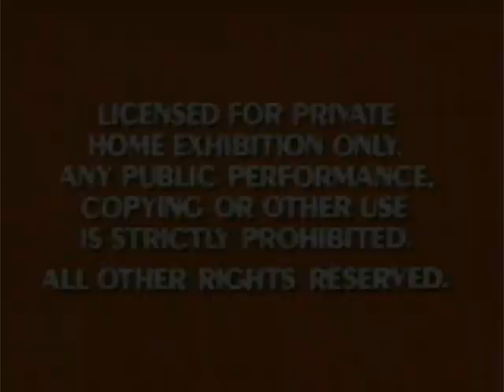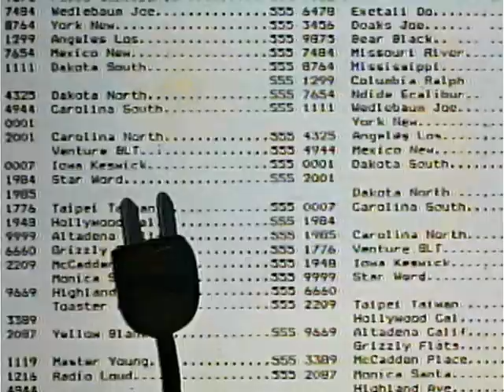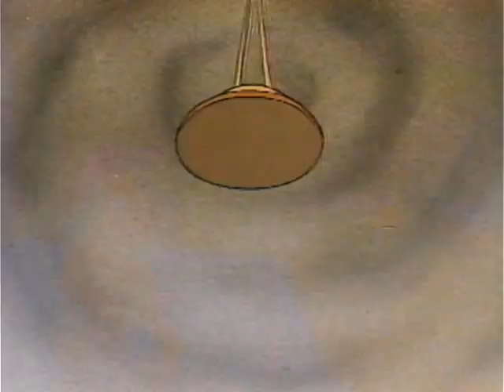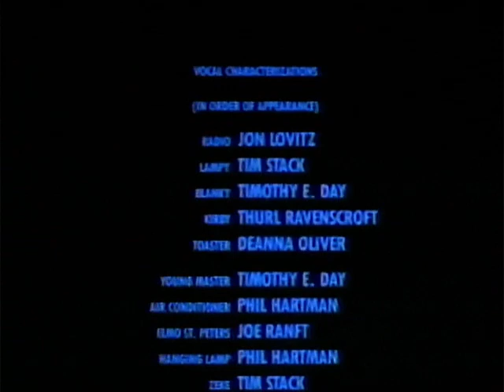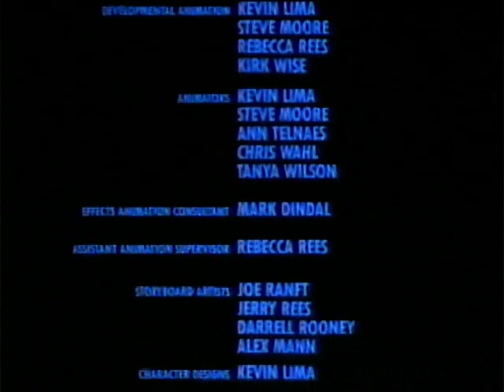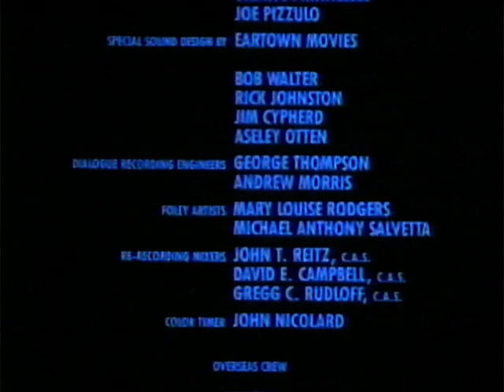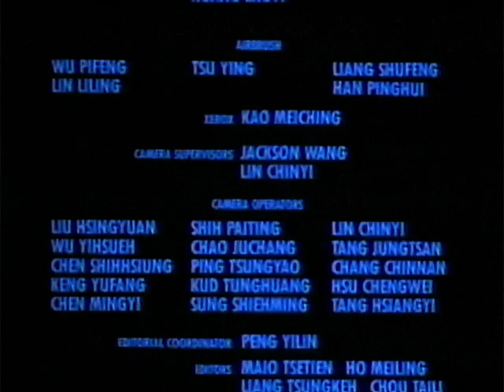The Brave Little Toaster 1991 VHS (Vertical Sticker Label Copy) Full Video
Requested by: Brendan's Movie Connector (Brendan Pippin) which is tonight for 10/29/2023